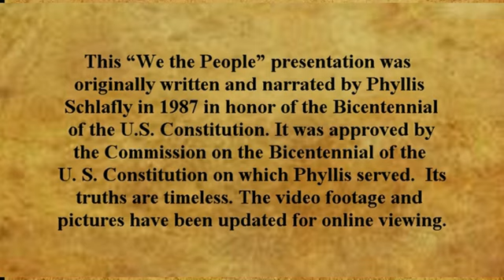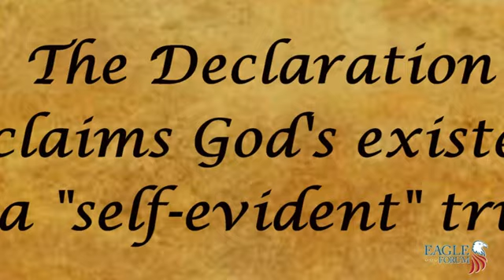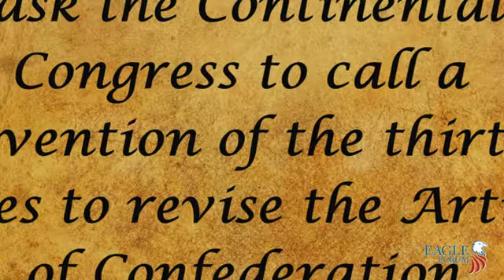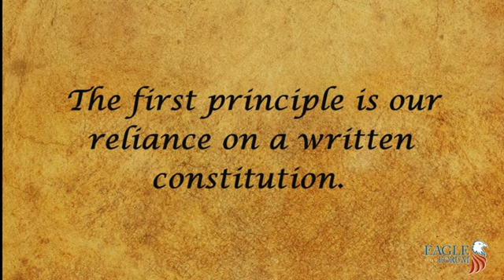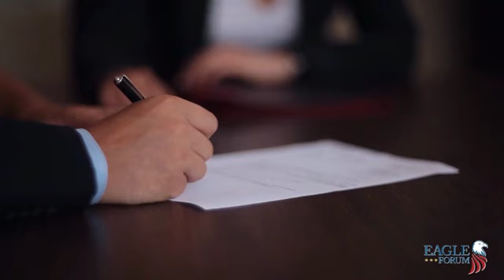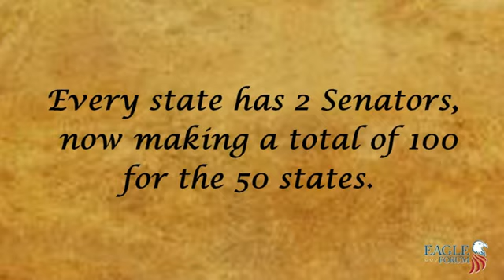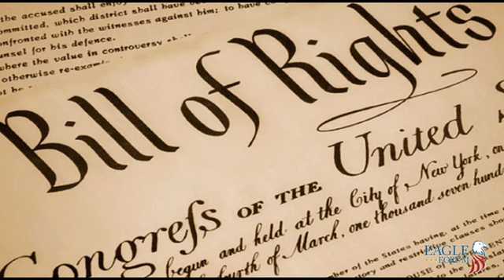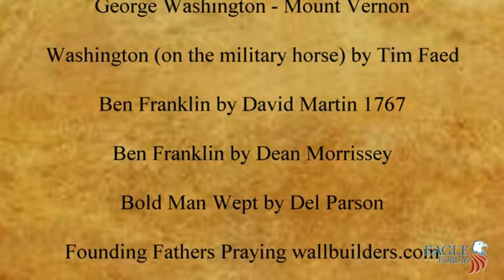"We The People" Presentation on the U.S. Constitution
This  “We the People” presentation was originally written and narrated by Phyllis Schlafly in 1987 in honor of the Bicentennial of the U.S. Constitution. It was approved by the Commission on the Bicentennial of the U. S. Constitution on which Phyllis served.  Its truths are timeless. The video footage and pictures have been updated for online viewing.